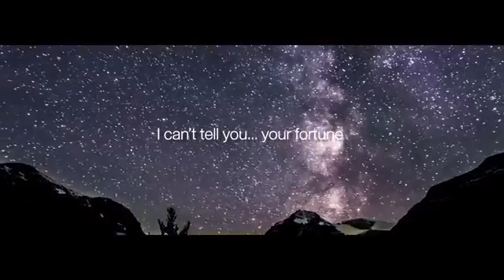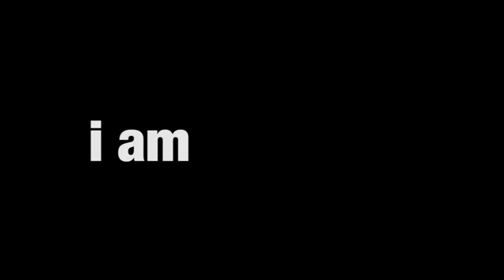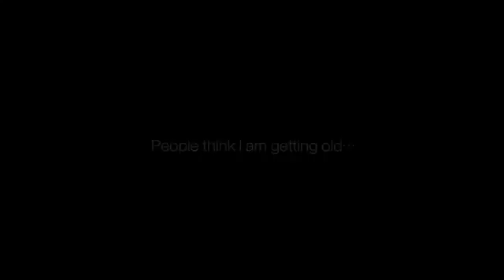Positive on Pakistan